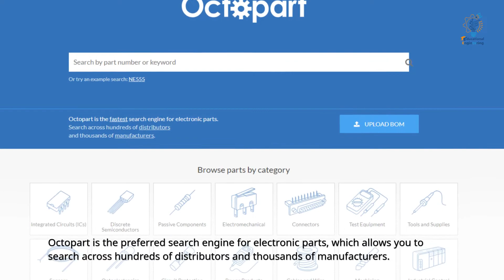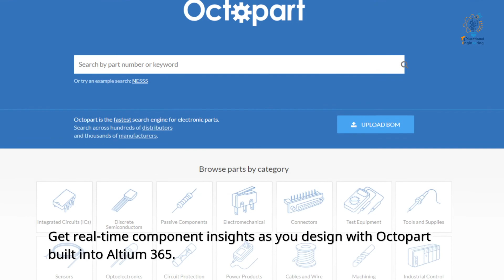Octopart: Search Engine for Electronic Parts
Do you like what it takes to have a powerful Electronic Search Engine??? Octopart is the search engine for electronic parts. It's simple to use and helps you find the right part for your project. With Octopart, you can easily compare prices and availability from different suppliers.

Octopart is the world's largest search engine for electronic parts. With over 10 million parts from more than 1,500 suppliers, you can find what you need, when you need it. this is the search engine for electronic parts. It's the largest database of electronic parts in the world, and it's searchable by manufacturer, distributor, and part number. With Octopart, you can find the right part for your project quickly and easily. So what are you waiting for? Watch the video and see how easy it is to find what you need with Octopart.

Octopart is the world's largest search engine for electronic parts. Our mission is to make it easy for engineers to find and buy the parts to build their products. We're changing how engineers discover and purchase parts, making it faster, easier, and more cost-effective. Watch our video to learn more about how Octopart can help you find the right part for your next project.

Acquiring the information needed for electronic components should not inhibit engineers' creativity. We believe that availability and pricing, technical specifications, and reference designs should be transparent, easy to find, and fast to understand. That's why we engineer helpful tools that streamline the engineering workflow and help speed up the decision-making process. Octopart provides complete and accurate data for more than 70 million products, which makes it simple to find the perfect component for your project. Pay attention to today's technology developing the innovations of tomorrow.

Get real-time component insights as you design with Octopart built into Altium 365.
Please let me know if you have any additional questions about Octopart. We really appreciate the partnership and are always looking forward to growing it!